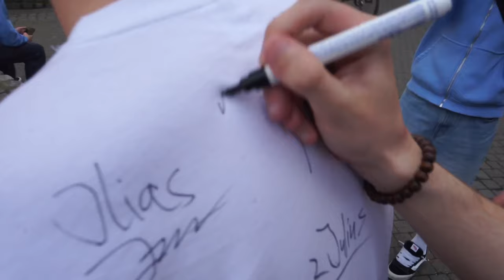ICH WAR AUF DEM 6PM x TRUE RELIGION POP UP STORE IN DÜSSELDORF I VLOG #36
Hey Everyone, Rolando hier ... Ich hoffe euch hat das Video gefallen und wenn ihr kein weiteres mehr verpassen wollt, lasst gerne ein Abo da und aktiviert gerne die Glocke! 💙

IICH WAR AUF DEM 6PM x TRUE RELIGION POP UP STORE IN DÜSSELDORF I VLOG #36